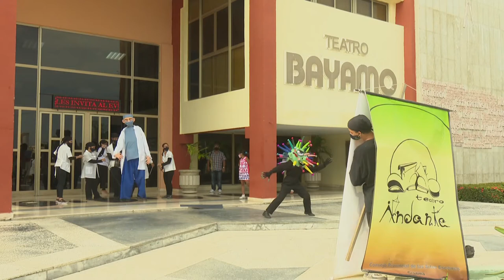Inició en Granma Primavera Teatral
La vigésima edición del evento Primavera Teatral  inició hace unas horas en la provincia suroriental de Granma. La cita posee  esta vez carácter internacional y junta en plataformas digitales  a más de medio centenar de artistas, teatrologos y dramaturgos de Cuba y latinoamérica.  Esta edición está dedicada al 165 aniversario del Teatro Manzanillo, a los 30 años del grupo Teatro Andante, a los 10 años de la Compañía Tiempo y al  cumpleaños 20 de este evento creado por el grupo Guiñol Pequeño Príncipe.